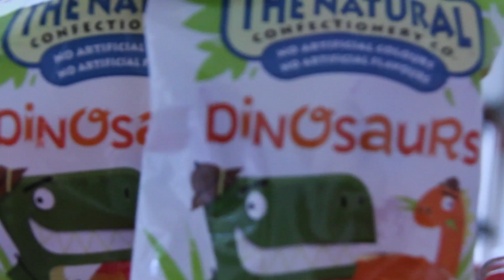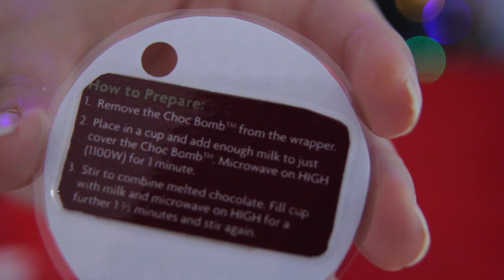Cute, Easy & Affordable DIY Punny Christmas Gifts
Hi guys!! If you wanted to make some personalized and funny gifts this Christmas for people you care about but didn't want to spend a lot of money, these are the gifts for you!! They are super funny, cute and easy and I think anyone would love them!! I've had this idea in my head for ages so I'm really happy that it's finally up!!

And sorry also if you can hear birds chirping in the background, there's a nest right above where I record and they legit go at it all day!!!

The music in this video is by my awesome music teacher Abel Cross :) The piece is called Real Velour from his album Neo Bop :) check it out if you love some good Jazz!!